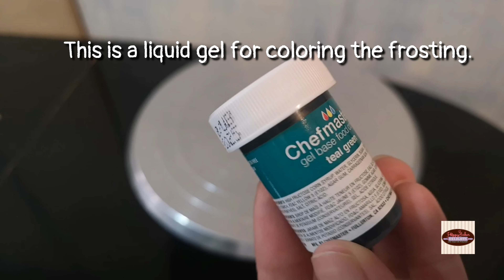Jurassic Dinosaur Cake | A Decorating Tutorial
In this video I will show to you how make a Jurassic Park inspired cake using cream cheese frosting. Hope you like it.

💖 EQUIPMENT FOR DECORATING💖
1. Wilton Measuring Mat
2. Sugarcraft Knife
3. Wilton Angled Spatula
4. Ikea Colored Rubber Spatula
5. Wilton Turning Table
6. Piping Bag
7. Wilton Easy Slide Fondant Smoother
8.  Wilton Fondant Roller 20"
9. Wilton 9" Fondant Roller
10. Wilton Letter Cutter
11. Cookie Cutter
12. Satin Ice Fondant - 2 pounds

💖 MUSIC CREDIT💖
Home
by  Ikson